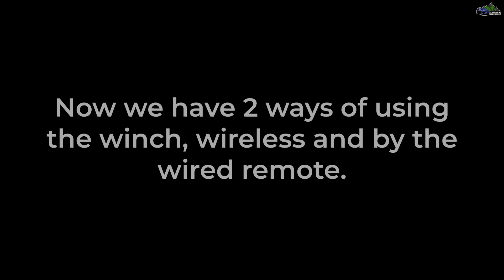Duster Winch Remote External Socket Installation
Here is my solution to the external socket for the winch wire remote. With this installation we can safely and easily connect the wire remote without raising the hood.